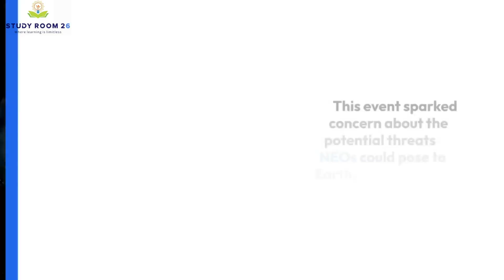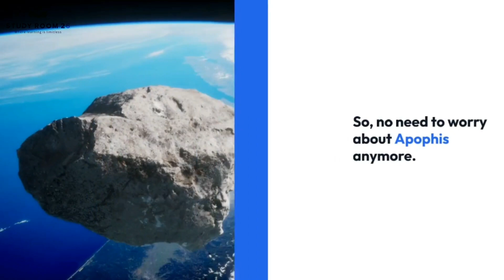WARNINGS!! Apophis, The Asteroid That Could Hit Earth In 2029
Apophis, The Asteroid That Could Hit Earth In 2029
🌌 Brace yourselves for a cosmic showdown! In this gripping video, we delve into the heart-pounding story of Apophis, the asteroid that could collide with Earth in 2029. Join us on a journey through space as we explore the science, potential impact, and the global efforts to safeguard our planet. With stunning visuals and expert insights, you'll gain a deep understanding of this celestial threat and the measures taken to protect our home. Don't miss this eye-opening exploration of Apophis – the asteroid that demands our attention. 🌍🚀

Video Scripted, Created & Edited by : KUSHAL & SHUBHAM GHOSH